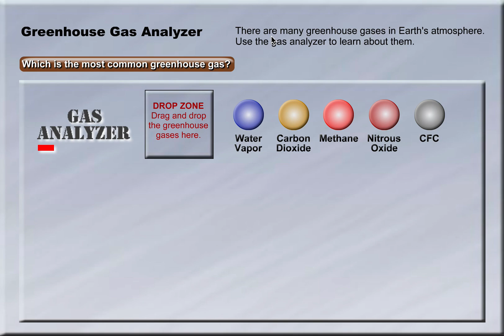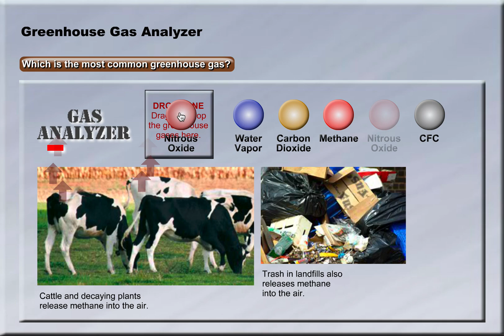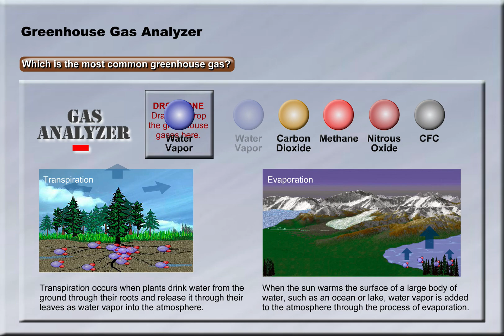ACMP U6 04